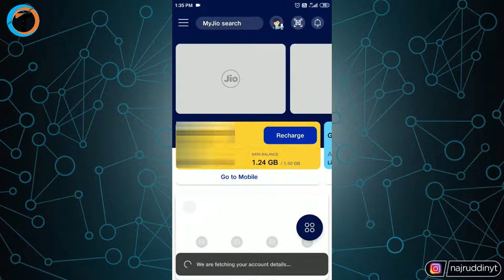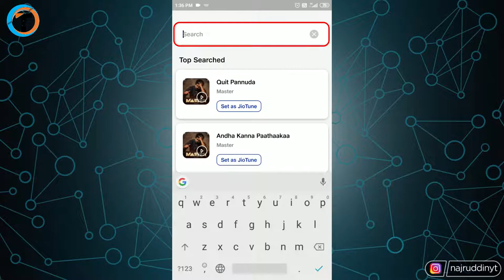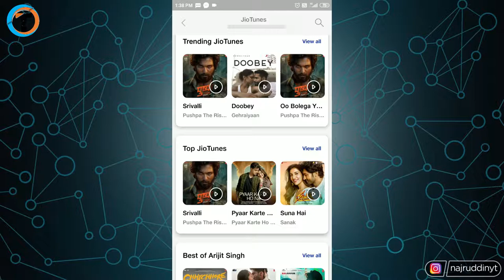How to Set Caller Tune in Jio 2022 🎵 - (How to Set Jio Caller Tune in 2022) | Tech Gyan Club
Learn How to Set Caller Tune in Jio 2022 or How to Set Jio Caller Tune in 2022. Agar aap Jio Sim me Caller Tune Lagana Chahte Hai to Iss Video Ko Jarur Dekhna.

About Video :-
Dosto iss video me maine bataya hai ki How to Set Caller Tune in Jio 2022 or How to Set Jio Caller Tune in 2022.
    Guys, agar aapke paas jio ka sim hai aur aap apne caller tune ko change karna chahte hai ya new caller tune set karna chahte hai to iss video me maine step by step bataya hai How to Set Caller Tune in Jio 2022 or How to Set Jio Caller Tune in 2022.

Queries Solved :-

how to set jio caller tune any song 2022
how to set caller tune in jio 2022
airtel sim me caller tune kaise lagaye free me
how to set free caller tune in airtel sim
top 10 callertune
best viral callertune
how to jio caller tune activate
trending callertune
top 10 viral callertune
best top trend jio callertunes
mix jio tune
set jio tune
jio tune kaise lagaye 2022
wynk music se caller tune kaise lagaye jio sim me tamil
caller tune kaise lagaye jio ke sim mein
how to set caller tune in airtel without wynk music
jio sim mein caller tune kaise lagaye 2022
jio ki sim me caller tune kaise lagaye sms se
how to set jio caller tune from my music
how to set any song as caller tune in jio

My Gears :-

1. Tripod (Mobile)
2. Mobile
3. Mic
4. Laptop